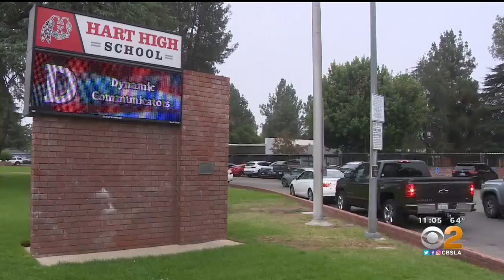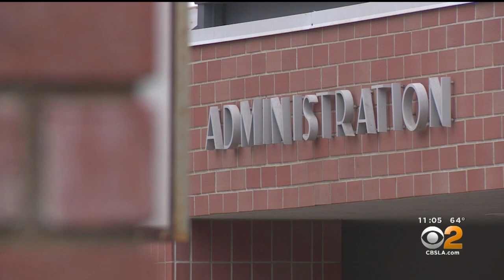Hart High School Investigating Threat Scrawled In Campus Restroom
Authorities are investigating a threat against Hart High School in Santa Clarita that was written inside a campus restroom.